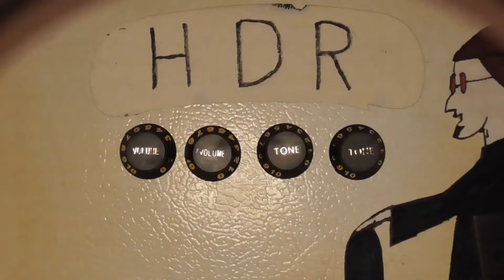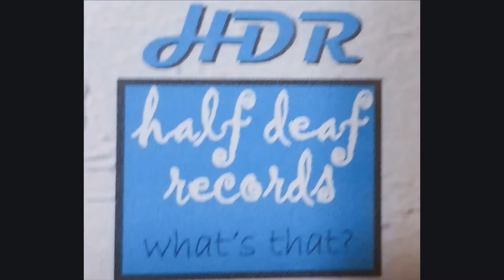ep 83 Mr gold and the numbers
Mr. Gold pushes for more